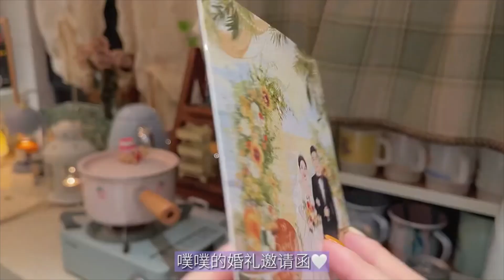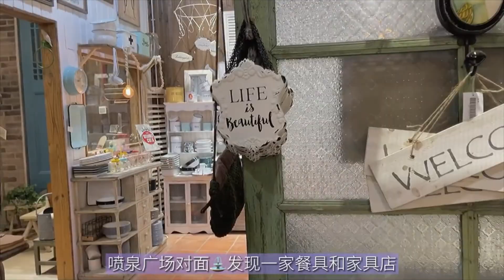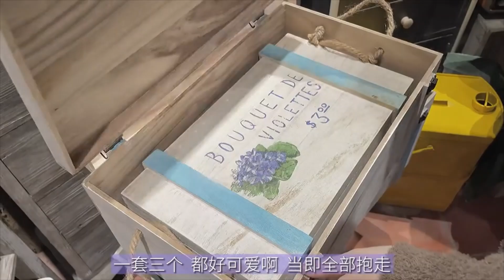【Douyin】Daily Vlog | Cuộc Sống Hằng Ngày Của Cô Nàng A Tử| #42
Cuộc sống hằng ngày của cô nàng A Tử 💜

Source: 抖音

Mọi hình ảnh và âm thanh trong video không thuộc quyền sở hữu của mình.